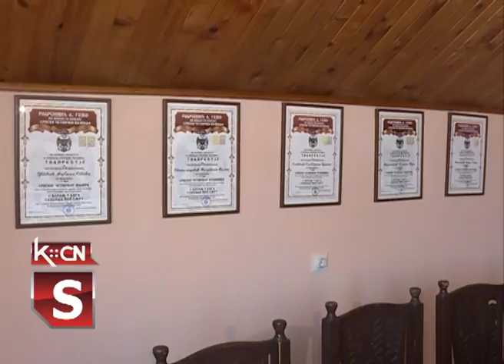Udruzenje Srpski četnicki pokret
Novonastalo udruženje u Šidu pod nazivom Srpski četnički pokret  “Sokolovi” juče je proslavilo svoju krsnu slavu,  Mitrovdan. Svečanosti su prisustvovali srpske četničke Vojvode iz Čačka.